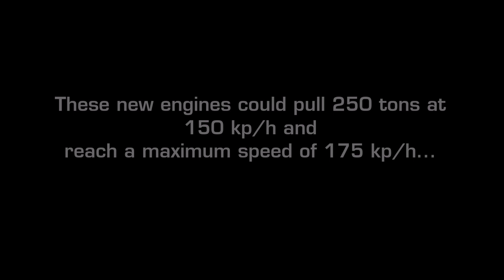DRG Class 05 for TRS 19 and T:ANE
Our brand new DRG 05 is now available for TRS 2019 and T:ANE.